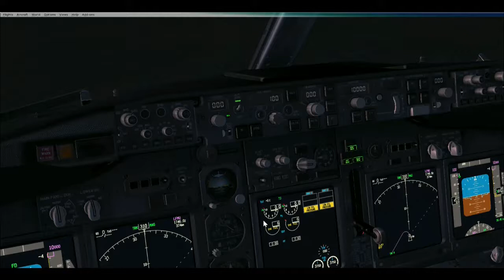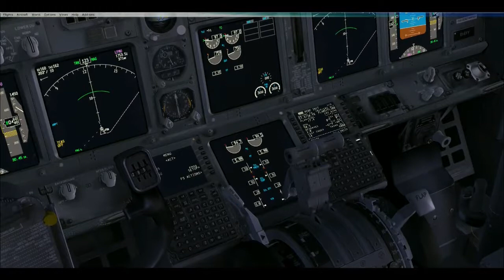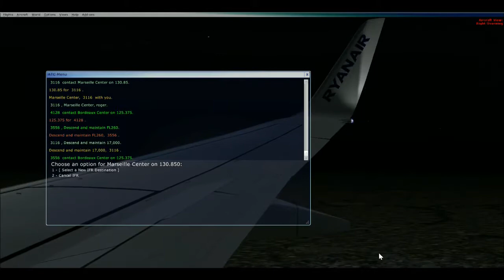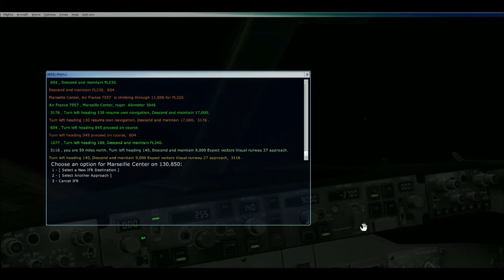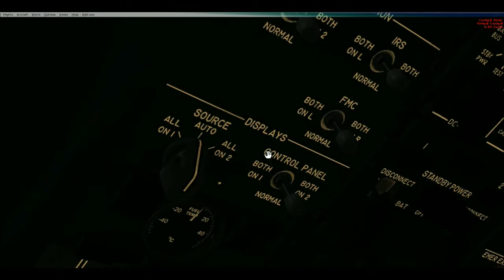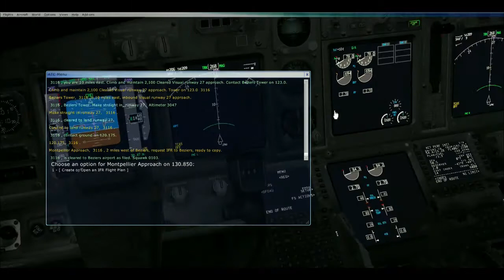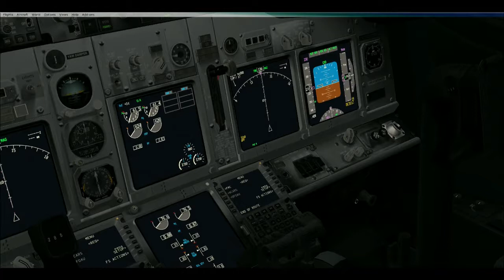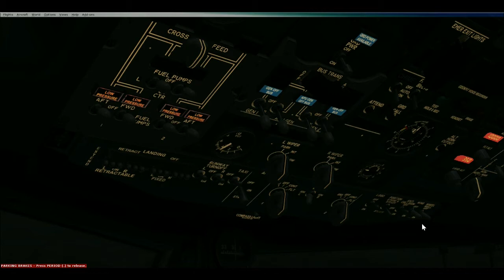GO AROUND!!!! | PMDG 737 Ryanair | Beauvais (LFOB) - Béziers (LFMU) | Full Flight | FSX